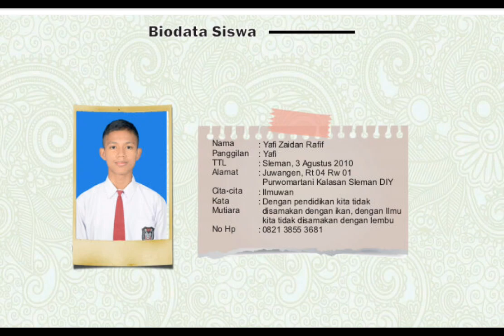Year Book Class Of 2023 SD Negeri Purwobinangun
buku tahunan SD NEGERI PURWOBINANGUN purna siswa SD Negeri Purwobinangun juwangen Purwomartani Kalasan Sleman Yogyakarta